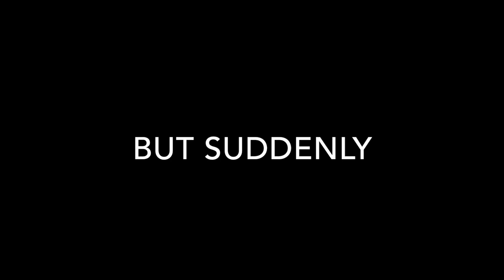Vlog LAST ON THIS CHANNEL | We found a colony of fiddler crabs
This video is us going onto this island and finding little fiddler crabs which I call by mistake spider crabs